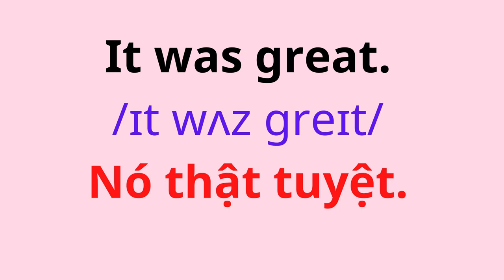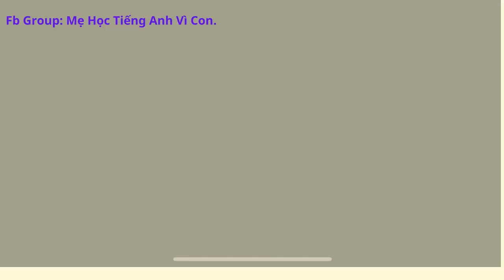English for Parents and Kids |Talk with me baby |12. The first day in kindergarten.